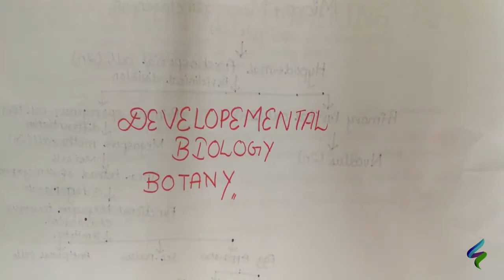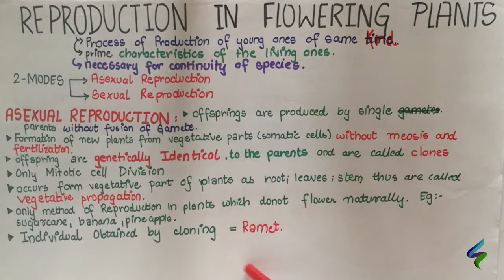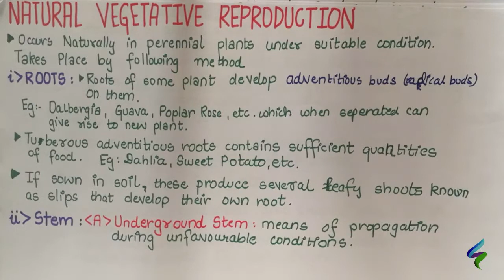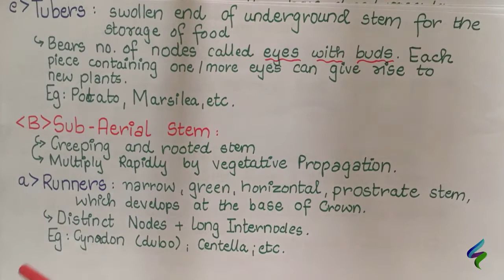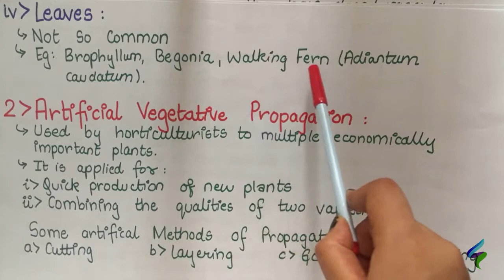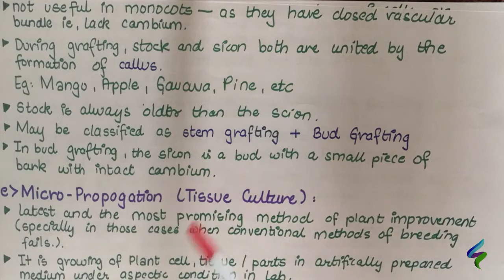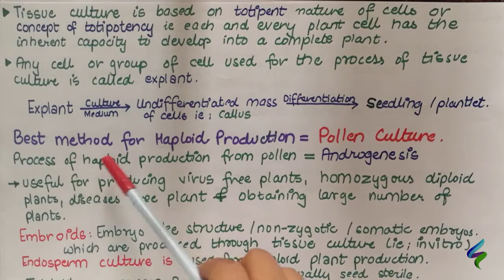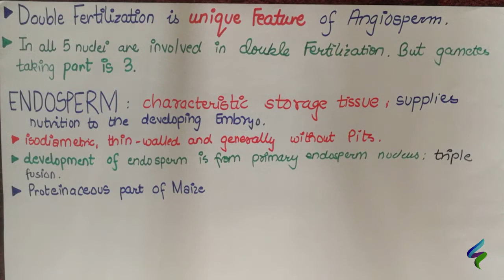NEB 12 - Biology (Botany) - Reproduction of Flowering Plants